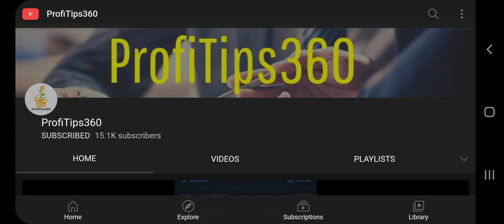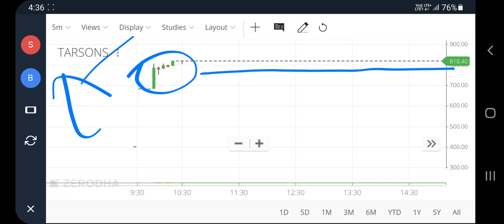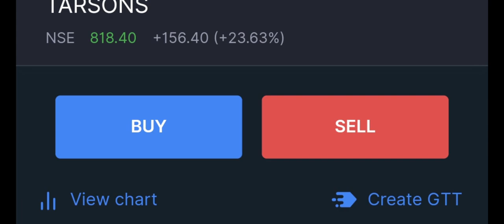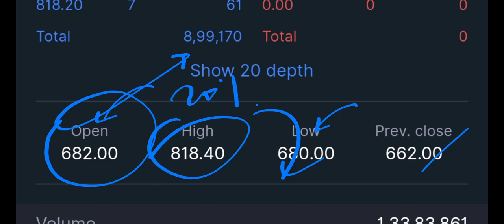tarsons products ipo, Tarsons share latest news, tarsons ipo, tarsons ipo next target, buy, pt360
tarsons products ipo, Tarsons share latest news, tarsons ipo, tarsons ipo next target, buy, pt360, profitips360

tarsons products ipo gmp
tarsons ipo gmp today
Tarson product share
tarson products ipo anil singhvi
Tarson share latest news
Tarsons share review
Tarsons share news today
Tarsons share next target
Tarsons share target
Tarsons share buy or not
Tarsons share buy or sell
Tarsons ipo hold or sell
Tarsons hold or sell